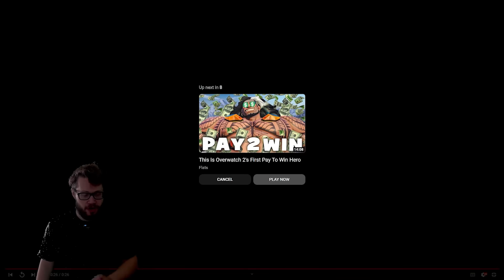Overwatch 2 POTGs you feel like you're a part of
► Thumbnail by
● Randomvstheworld